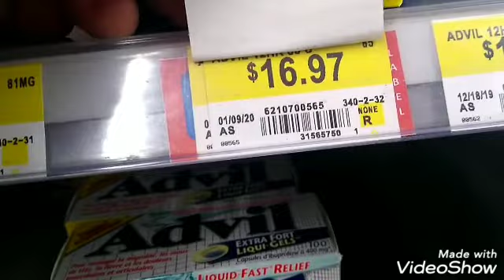Giving my buddy some Scrap